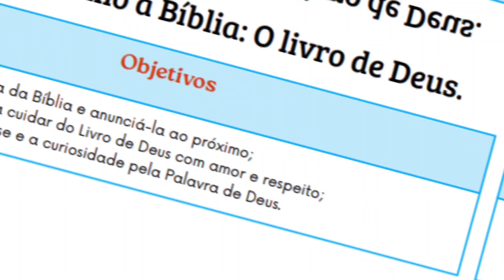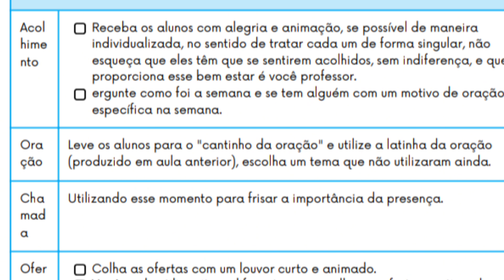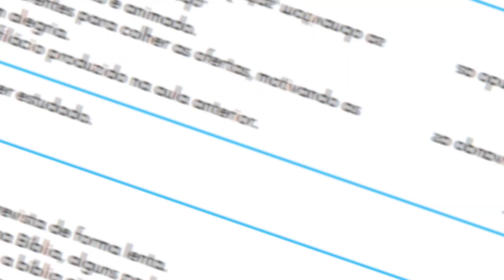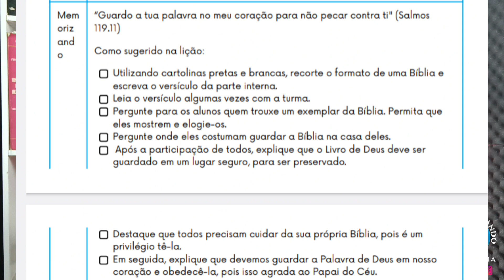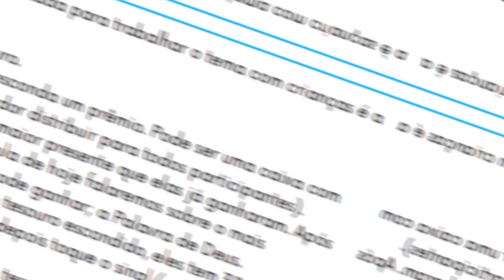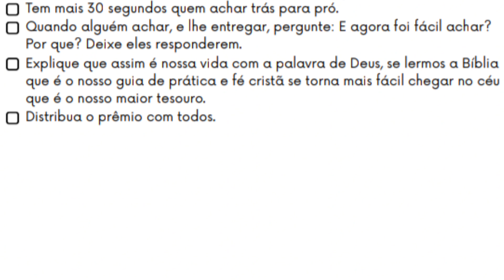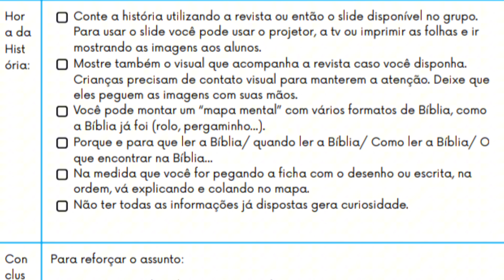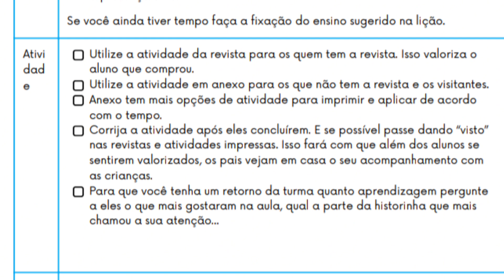Lição 14 Jardim de infância- Eu amo a bíblia: o livro de Deus- EBD 4 Trimestre 2023.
Vídeo aula com dinâmicas da revista jardim de infância da CPAD  do 4 Trimestre 2023- Eu amo a bíblia: o livro de Deus.

Grupo de Informações para ser membro.

1- O livro de Deus é especial
2- O livro de Deus nos fala de Jesus
3- O livro de Deus liberta
4- O livro de Deus nos dá sabedoria
5- O livro de Deus nos ensina o seu amor
6- O livro de Deus nos ensina a perdoar
7- O livro de Deus nos ensina a louvar
8- O livro de Deus nos leva para o céu
9- O livro de Deus nos ensina a orar
10- O livro de Deus nos ensina a confiar
11- O livro de Deus nos ensina a obedecer
12- O livro de Deus nos ensina a agradecer
13- O livro de Deus nos ensina a ofertar
14- Eu amo a bíblia: o livro de Deus